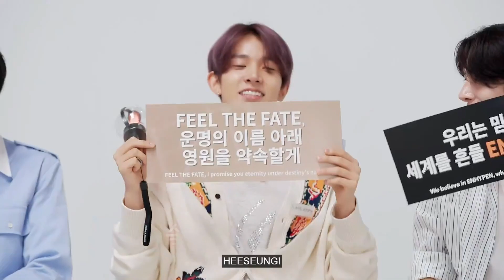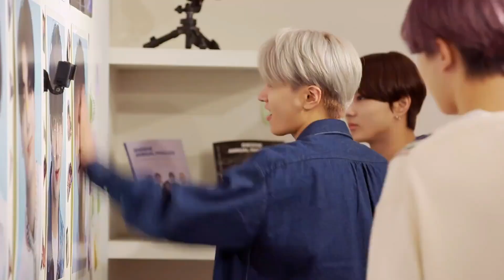EN-O'CLOCK BEHIND - EP.78-79